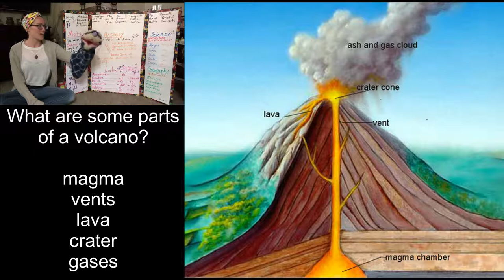CC Cycle 1 Science Week 17 Parts of a Volcano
Another user's awesome story combined with images and words